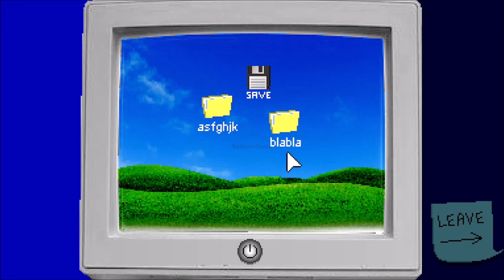Endacopia - Full Story Playthrough - No Commentary - HD - Demo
"If You Can Balance Your Sanity..."